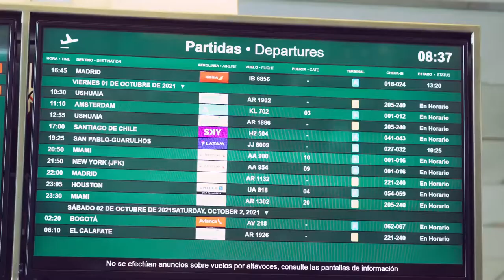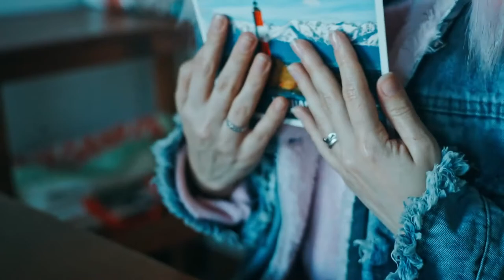Tasogare Coffee and Xiao Zhan traveling the end of the world together | Ushuaia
Tasogare Weibo Update - November 2, 2021
Come and wander the streets of the southernmost city in the world, where "El fin del mundo" is written everywhere; take a train to the post office at the end of the world and send your joy and hope to the future; the city is as beautiful as it can be at this time of year: clear and carefree, with flowers in bloom.

Even if it's far away, we'll get there. Wait a long time and check out this vlog from Ushuaia, Argentina!